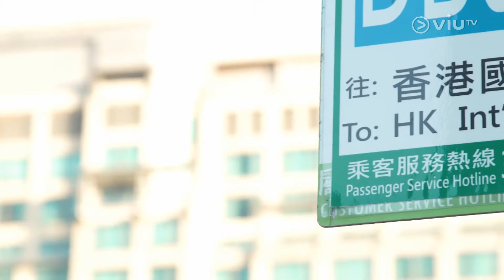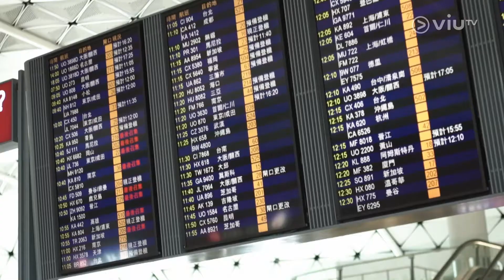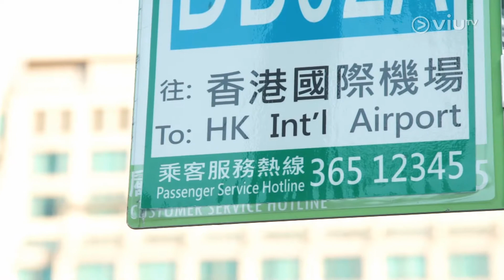【意峰 呈獻《智富通 市場脈搏》】大嶼山基建發展漸趨成熟 愉景灣受惠成理想住宅區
隨著航天城陸續落成，明日大嶼融資計劃亦備受關注，香港連接外地的交通配套日趨成熟。繼本地發展潛力日益增加，第三跑道的發展亦會帶動附近的高尚住宅 — 愉景灣的住宅需求，愉景灣就成為未來理想的居住地方，共享當中優勢。今集【市場脈搏】繼續有曾淵滄博士為我們分析香港航空樞紐的優勢，以及基建發展對於愉景灣的影響。
主持：余樂明
嘉賓：曾淵滄 博士